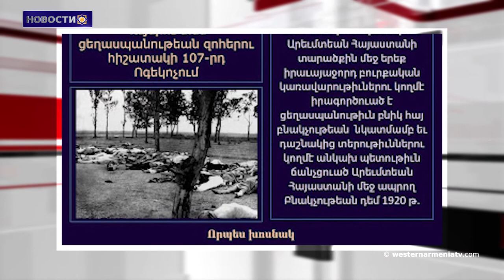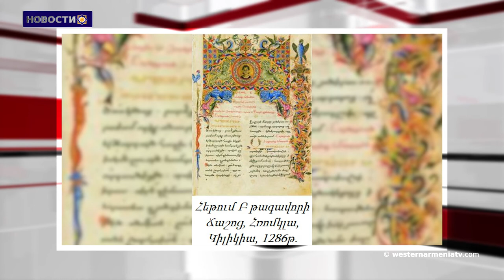«Несравненная работа армянского серебряника из Вана»: Гамлет Овсепян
1․Общая ситуация в Западной Армении ( 6-я онлайн сессия).
2․ООН обеспокоен напряженностью в Арцахе и приветствует усилия по деэскалации.
3․Армянские пленники в Азербайджане продолжают оставаться в нечеловеческих условиях: Amnesty International.
4․Азербайджанские войска остаются на прежних базах в Караглхе.
5․Познакомимся с Западной Арменией - провинция Арабкир.
6․«Несравненная работа армянского серебряника из Вана»: Гамлет Овсепян.
7․Армянское книжное искусство в Киликии.
8․К 135-летию армянского коньячного производства Ереванский коньячный завод перезапускает легендарный купаж АРАРАТ «Отборный».